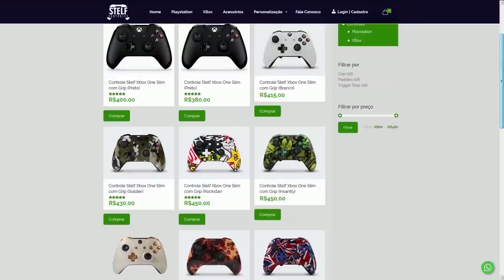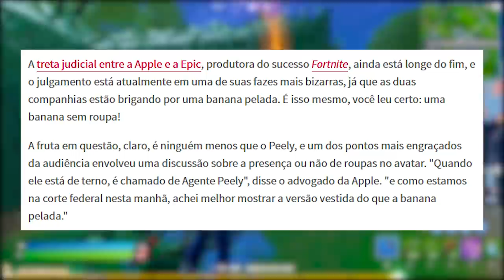FORTNITE - BANANA PELADA TRETA, BUNDLE DANÇAS e FIM EVENTO?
Fala gurizada, nesse vídeo comento sobre polêmica skin banana Fortnite Battle Royale, skins concepts, bundle de danças e mais. Espero que gostem :)

Programa para editar: Adobe Premiere